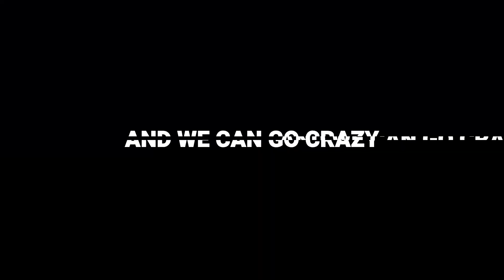Henri - Attraction Freestyle (Official Lyric Video)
As Henri is finishing his newest album, Welcome To The Show, he's back for his first freestyle of 2022.
Track produced by: $amarie, @2samarie2 IG: @2samarie2